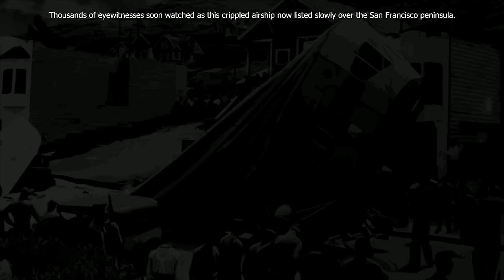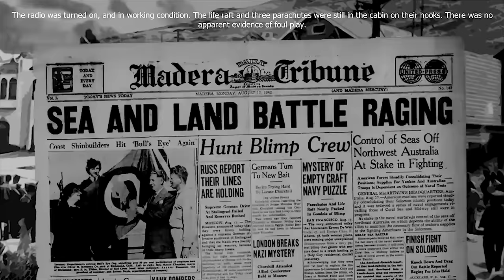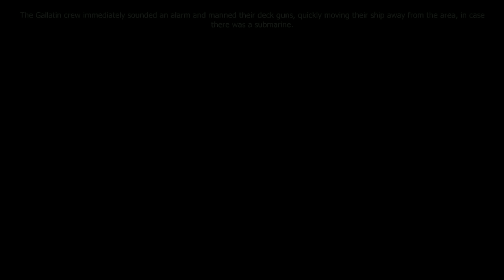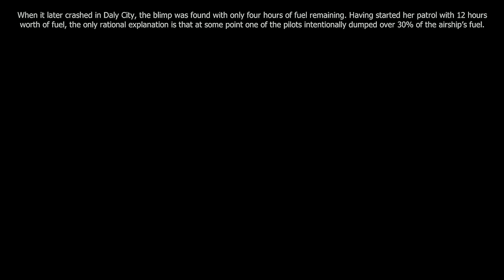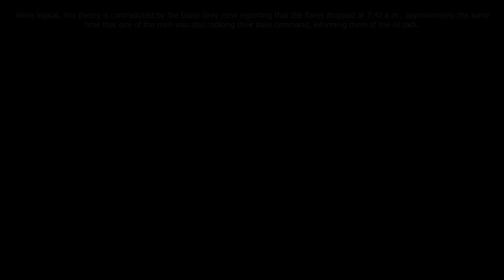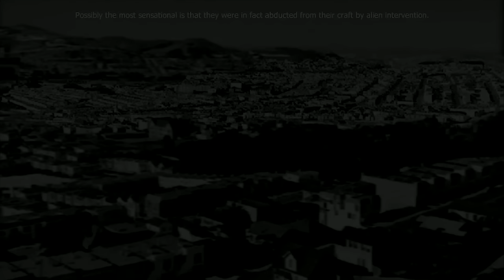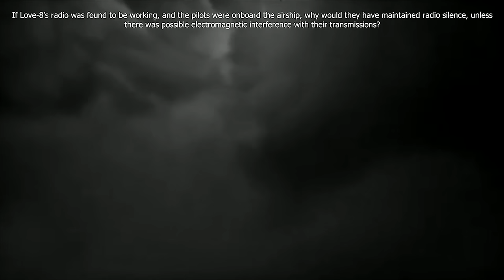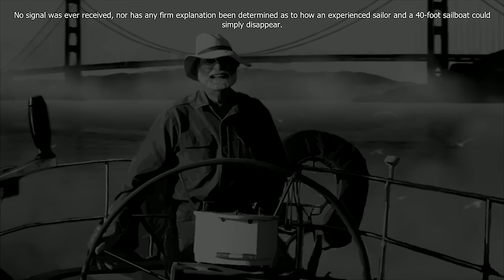Two Sailors Mysteriously Vanish from a Blimp While Searching for Submarines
This is the story, of the Ghost Blimp.

Merchandise, Episode Suggestions, and more…